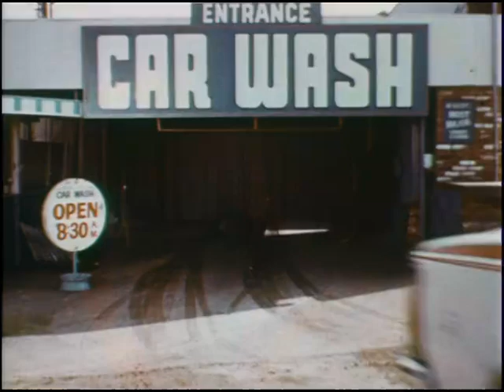1970 AMC Gremlin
A clever television spot for the sassy American Motors Gremlin for 1970.